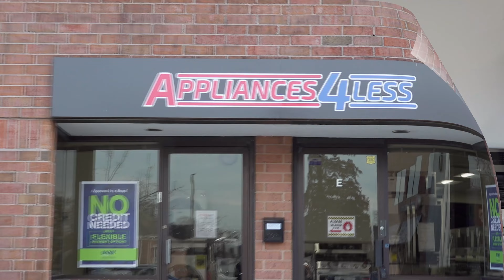A4LBaltimore Promo Jazz Version